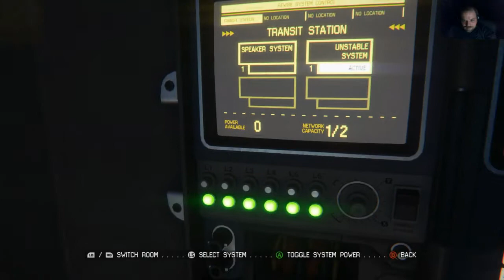Brother Jay Plays Alien: Isolation Part 5 - Sneaky Thiefing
Axel takes us through the failing station, helping Amanda to avoid trouble with former security and scavengers alike.  Something stalks this hulk adrift, something that is neither man nor beast, but has everyone running scared.